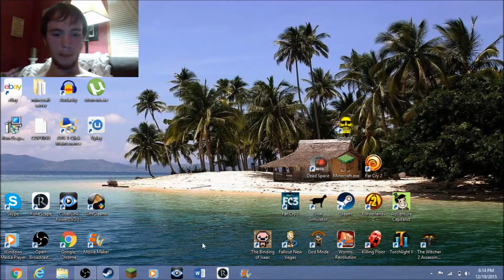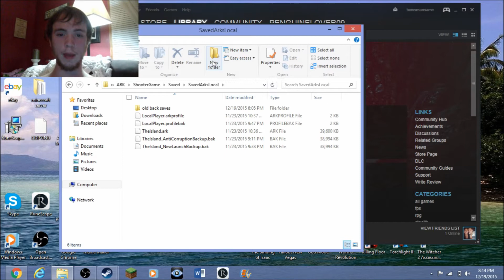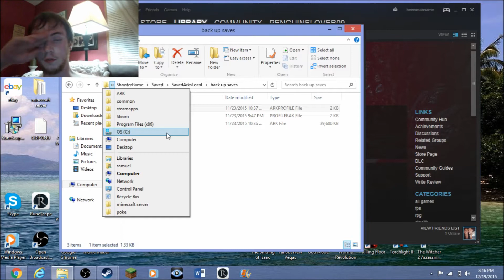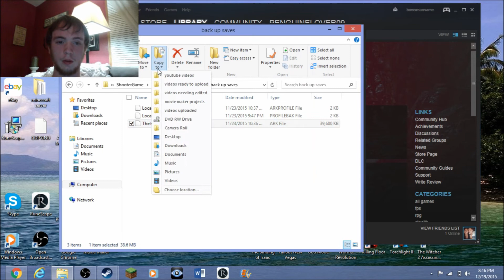Ark Survival Evolved How To back up Saves!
hey guys i couldint find a video explaining this on here so i thought i would make one for you guys hope this helps you guys!